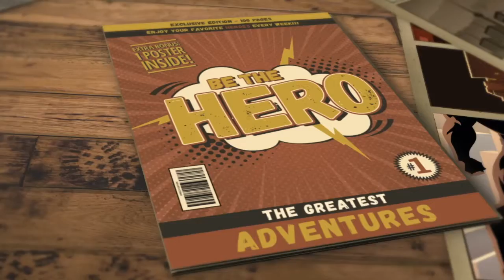Step 52 Finding Triggers, rituals with the making of by selina stone.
“Our goals can only be reached through a vehicle of a plan, in which we must fervently believe, and upon which we must vigorously act. There is no other route to success.” PABLO PICASSO

Your daily steps for success Triggers Power of Rituals